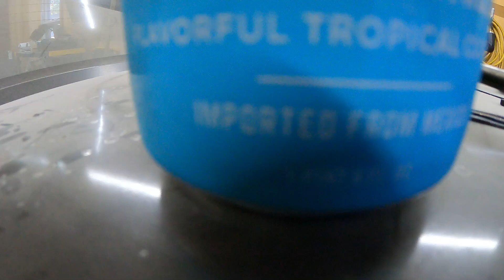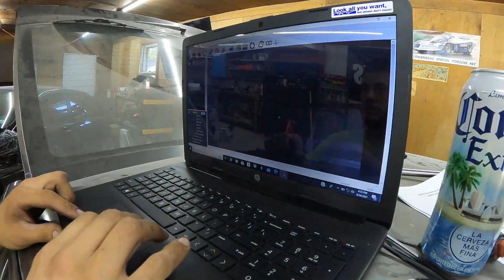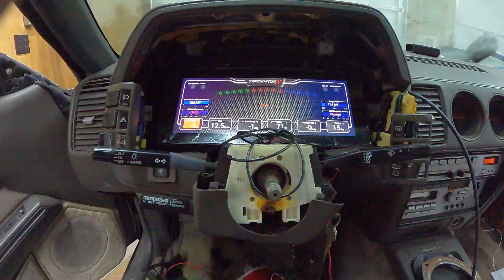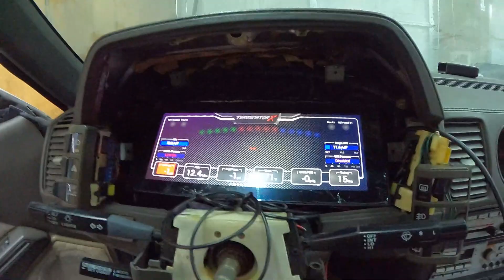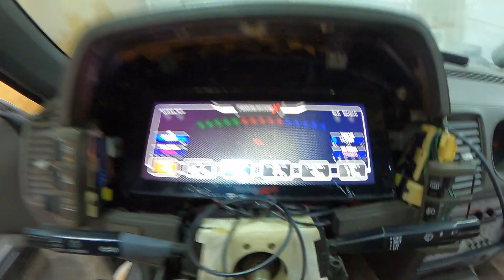300ZX LS TURBO SWAP FIRST START UP!! PLUS RICHARDS CAR MEET!